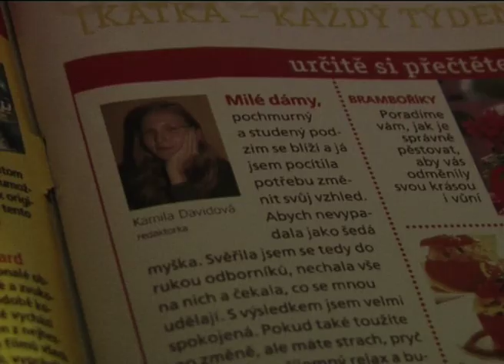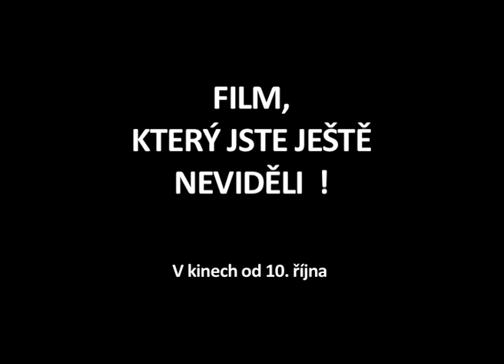NIC PROTI NIČEMU (trailer 2011) - komedie Petra Marka (MIDI LIDI)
Film Petra Marka (MIDI LIDI) a LÁHOR/Soundsystemu.
"Falešný pedofil v občanském sdružení."
"Na stránce se dějou věci! Setkání je na spadnutí!"
Hrají: LÁHOR/Soundsystem: Johana Švarcová, Marta Pilařová, Marian Moštík, Zdeněk Hudeček, JIří Najvert, Radek Rubáš, Kamila Davidová, Patrik Hronek, Petr Marek, Jiří Nezhyba, Prokop Holoubek

Námět: LÁHOR/Soundsystem
Scénář: Jiří Najvert a LÁHOR/Soundsystem
Režie: Petr Marek
Kamera: Filip Cenek, Petr Marek
Zvuk: Stanislav Abrahám, Václav Flegl
Střih: Janka Vlčková
Produkce: Hypermarket Film / Unarfilm
Distribuce: Artcam